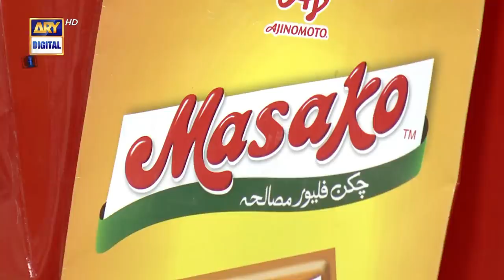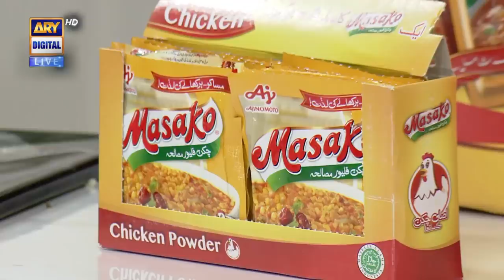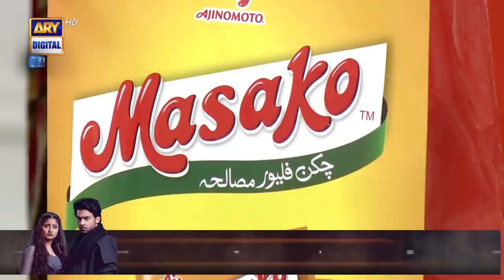| ARY Digital Drama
In today's Good Morning Pakistan we had Hira Soomro, Shermeen Ali, Sana Askari as our guests

Topic: The Relationship Between Nand and Bhabi